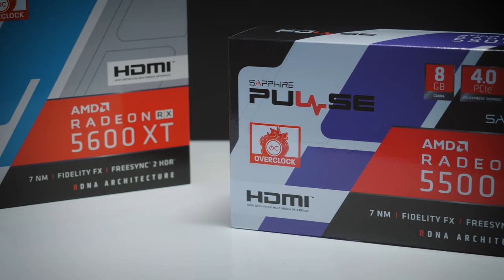1660 Super Đã Hết "Thiêng"? - AMD Radeon RX 5500XT & 5600XT Review!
Bộ đôi mới của AMD liệu có đủ sức làm nóng lại thị trường Card màn hình vốn bị thống trị bởi Nvidia?